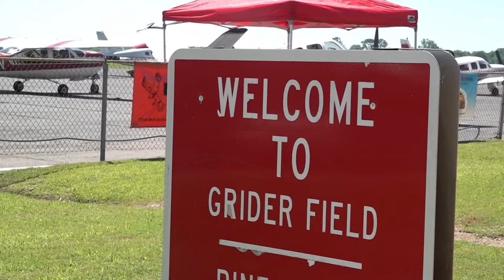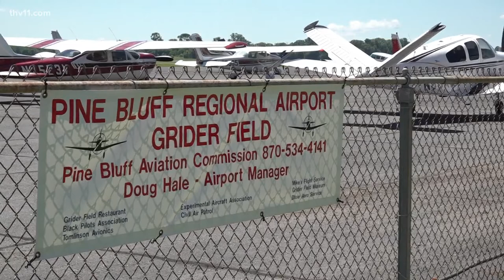'Operation Skyhook' hopes to inspire future Black pilots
After two years away, the Black Pilots of America are back in Pine Bluff and hoping to inspire the next generation's interest in aviation with their annual 'Operation Skyhook' event.